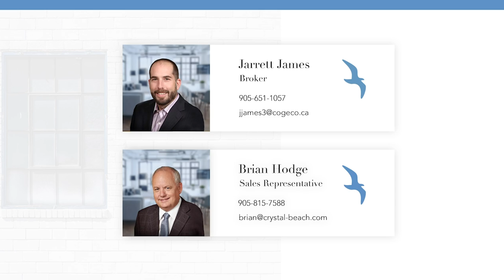Brian Hodge Listing 6881 Warden Avenue, Niagara Falls Branded